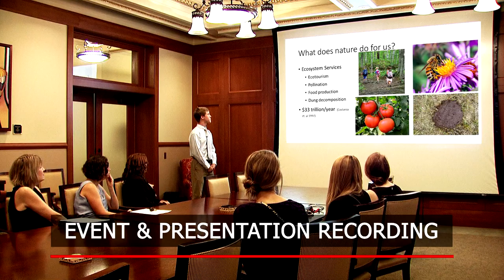Integrated Media Technology of Northern Illinois University Promotion Video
IMT provides professional video and audio production and audiovisual support services to the northern Illinois community.

Our staff has decades of diverse, specialized media and marketing experience and is committed to high levels of customer service and client satisfaction.